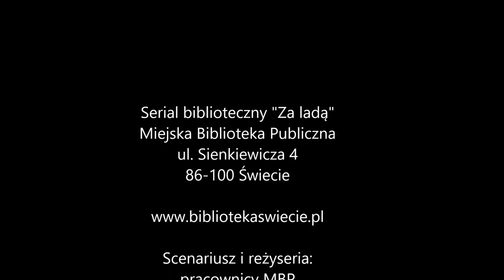"Za ladą" Odc. 6 "Mamusia"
Odcinek 6 pt. "Mamusia"